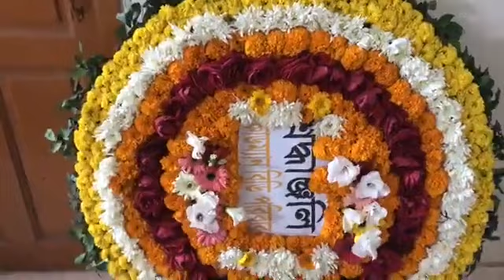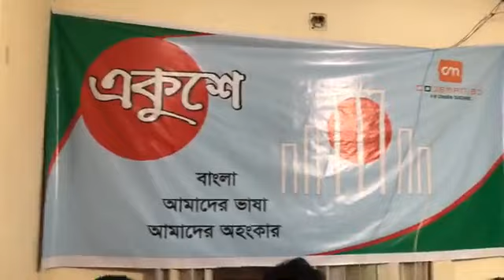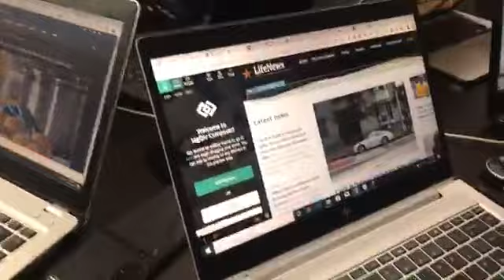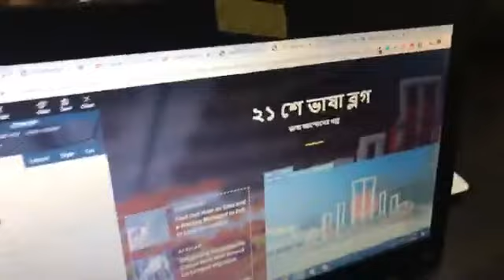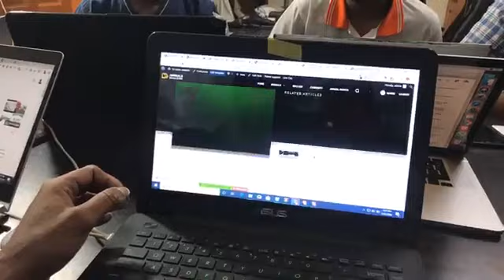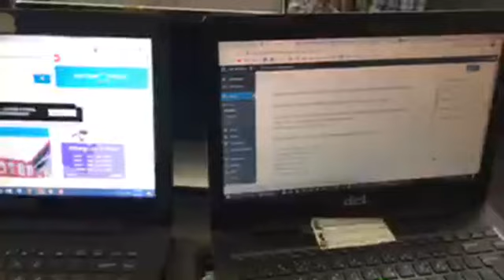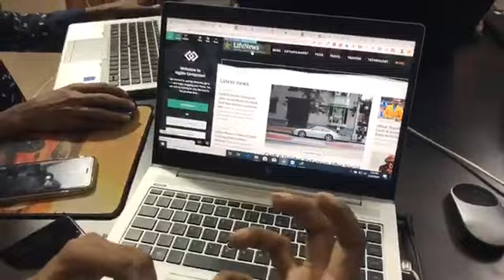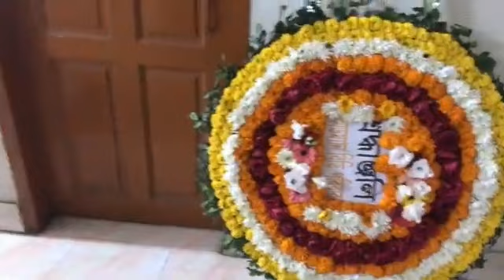Live with ২১ শে ব্লগ প্রতিযোগিতা ২০২০ demo